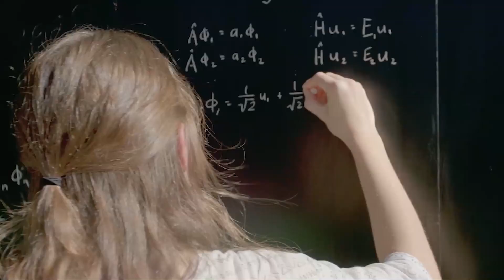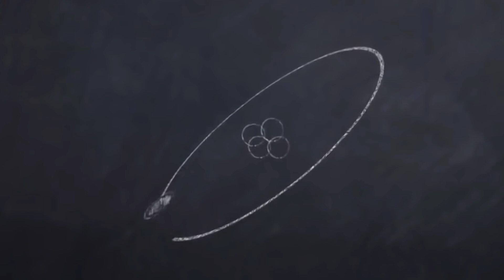이그조틱 물질은 물리학의 돌파구인가, 단순한 거짓 이론인가？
현대의 물리학은 우주에 있는 물질에 대한 기능을 충분히 설명하고 있습니다.
우주 질량의 3.6%를 성간 가스가 차지하고 있으며 0.4%는 별, 행성, 그 외 소행성이 차지하고 있습니다.
그리고 우주의 나머지 22%는 암흑 물질의 천국, 모든 것이 암흑 에너지입니다.